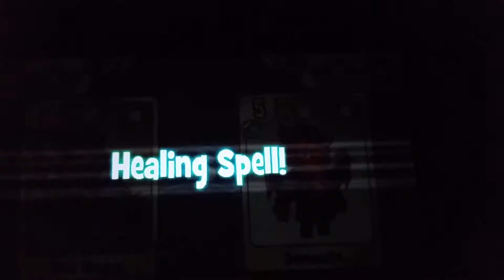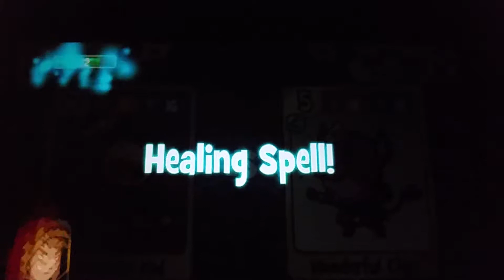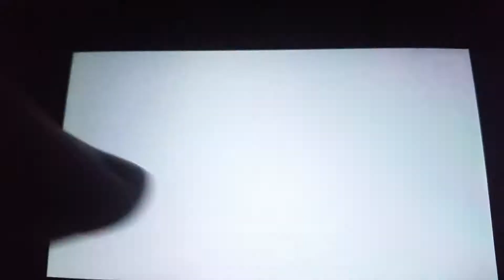Little Alchemist part 28 I've been Stopped